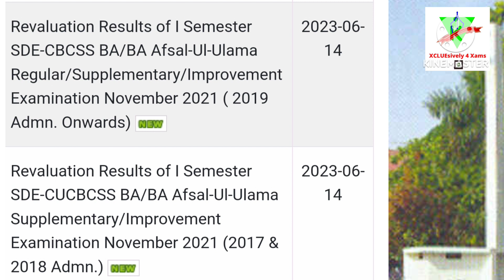CALICUT UNIVERSITY SEMESTER EXAM RESULT UPDATES